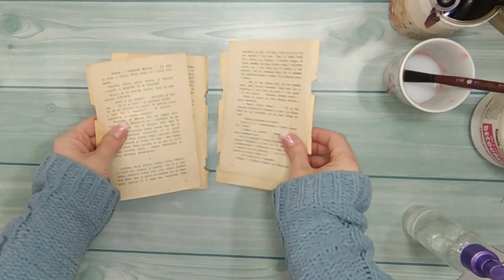♻️🐣Dekoracija 🐣by @BiljinaradionicaVN♻️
Dobro dosli na kanal!
Danas pravim dekoraciju za Vaskrs, naravno recikliram :)
Ostanite do kraja uz video.